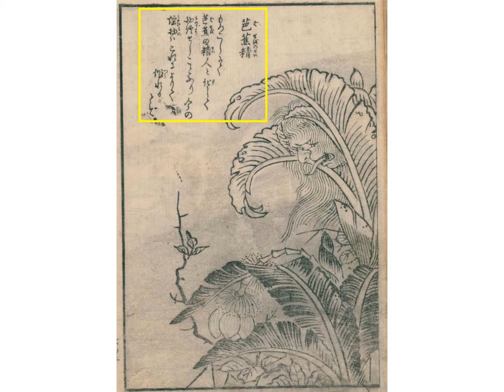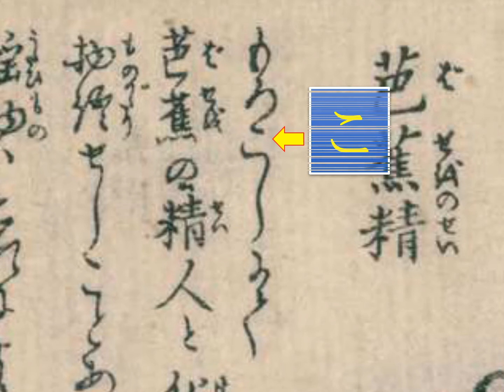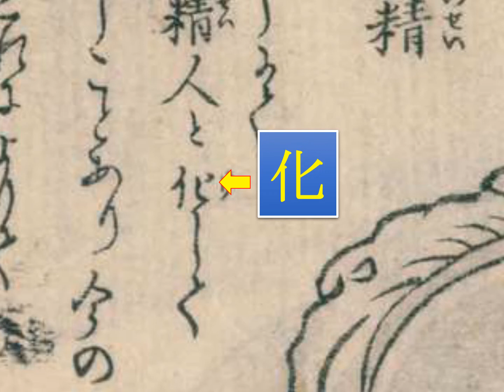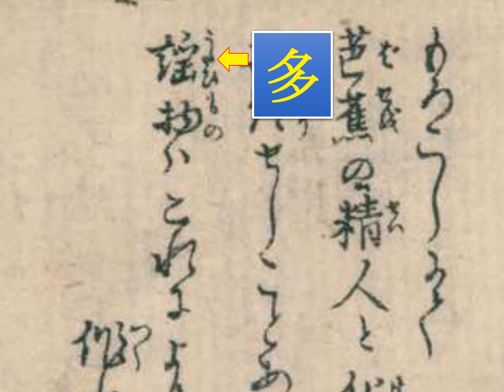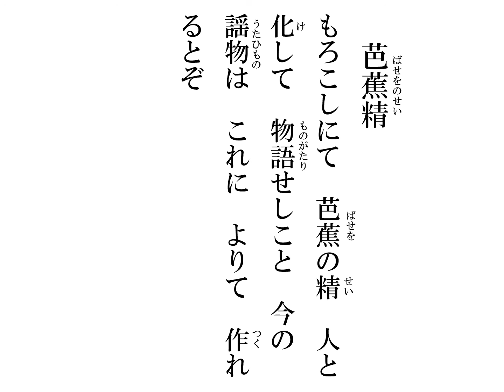妖怪 百鬼夜行81/92 芭蕉の精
芭蕉の妖怪です。